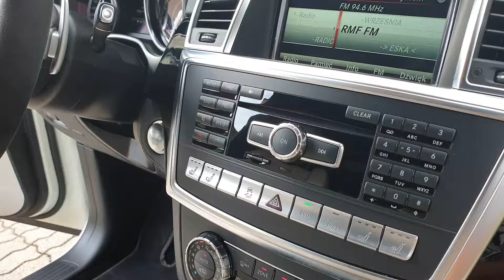Pasjonauci Mercedes-Benz GL 6.3 AMG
GL63AMG Telegraficzny skrót.
Auto nieszablonowe, budzące masę emocji.

@ Pasjonauci Auto Detailing Gniezno